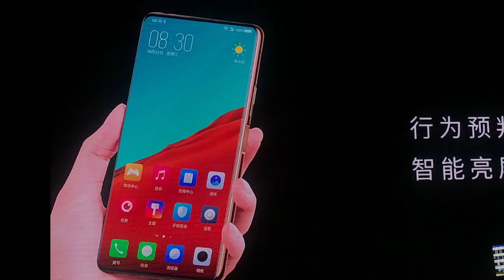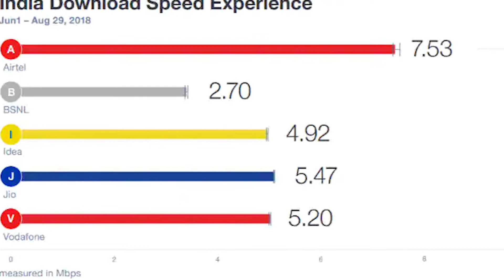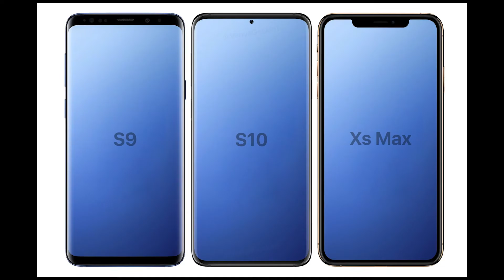Tech News Episode -21 | Fastest 4g In India | India's 1st MicroProcessor | Nubia X | S10 | [HINDI]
Namaskaar Dosto, Tech Dunia ke is Episode mein maine aapse kuch interesting Tech News Share ki hai jaise ki
1. India ke Pehle Microprocessor " Shakti " ki news
2. Nubia X ke Dual Display ki updates
3. India me Fastest 4G Network Provider ki update
4. Lenovo Z5 Pro ki latest Update
5. Samsung Galaxy S10 ki latest leaks ki update
   etc etc , aise or bhi bohot news maine apse is video me share kari hai. Mujhe umeed hai  yeh video aapko pasand aayega.

About : Technical Junction ek YouTube Channel hai , Jaha apko har din Technical Video milti hai. Alag alag technologies jo ap sabhi daily life me use karte ho un sbhi Technology ki explanation apko milti hai wo bhi Hindi me Or har alternate day mai aplogo ke lie Tech News ke  Episode lata hu jaha apko har din ki Latest Technology News milti hai.